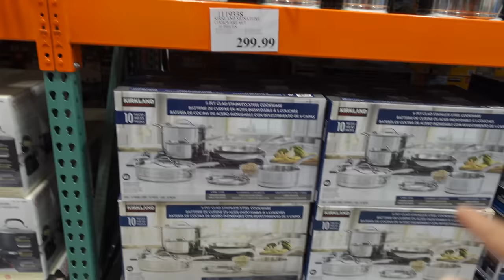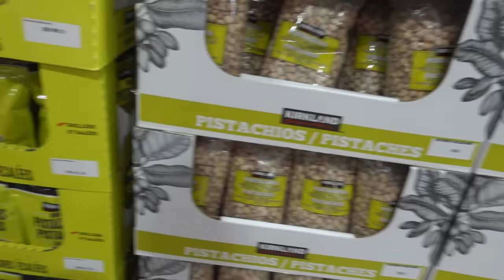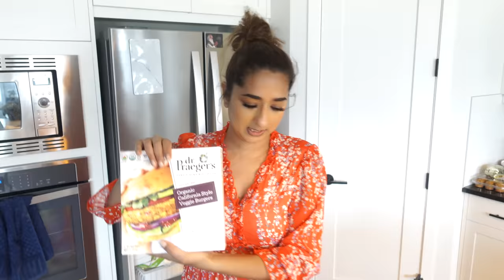AJJ KHAYENGE VEGGIE BURGER FOR DINNER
SIMOR SINGH

1. How old is Himmat?

2.  Hubby’s Profession?

3. Where am I from?

4. Where am I from Punjab?

5. Where am I working?

7. Our Religions

LOVE ...